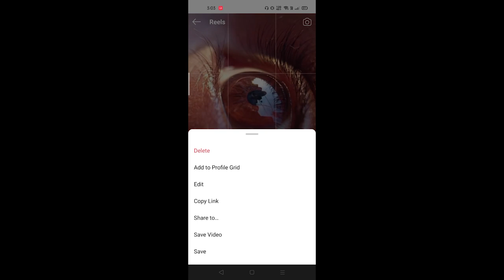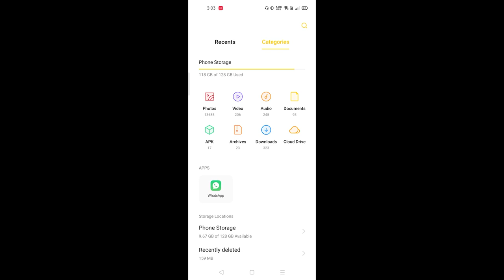How to check reels insights on Instagram 2020 | Instagram reels videos Mr.Khachack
How to check Instagram reels insights
Reels insights
Instagram reels videos
instagram insights 2020,
how to check instagram insights 2020,
how to check post insights on instagram 2020,
how to check your post insights on instagram 2020,
instagram analytics app
instagram analytics app android